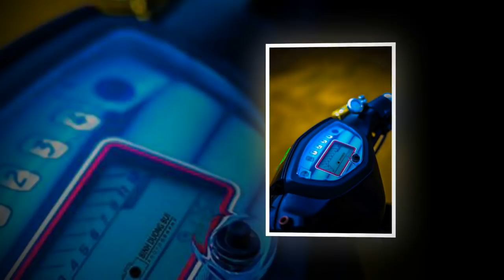Xe & Phong Cách 24h - Sirius 110 độ ' bánh bèo ' gây ấn tượng của biker Việt.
Chiếc Sirius độ dưới đây của biker trong nước đã có màn lột xác nhẹ nhàng đầy ấn tượng cho người xem bởi sự hài hòa của bộ cánh kết hợp cùng các món đồ chơi kiểng khiến xe trở nên cứng cáp hơn.